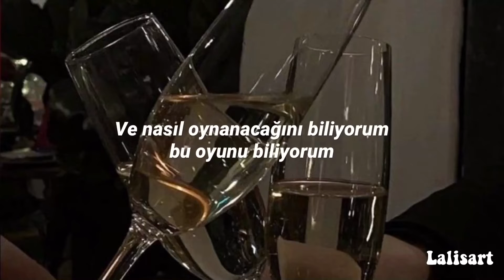Halsey-Eyes Closed Türkçe Çeviri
“Şimdi gözlerimi kapalı tutarsam o tıpkı sana benziyor”

Lyrics:

I, I know where to lay
I know what to say
It's all the same
And I, I know how to play
I know this game

Now if I keep my eyes closed he looks just like you
But he'll never stay, they never do
Now if I keep my eyes closed he feels just like you
But you've been replaced
I'm face to face with someone new

Would've gave it all for you, cared for you
So tell me where I went wrong
(My lover, my liar)
Would've traded all for you, there for you
So tell me how to move on
Would've traded all for you, cared for you

He don't realize that I'm thinking about you
It's nothing new, it's nothing new